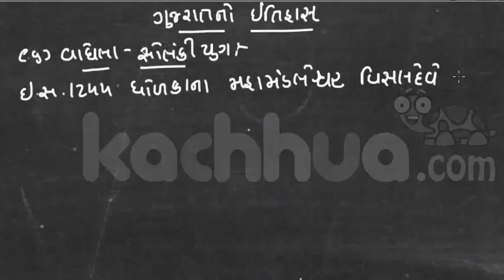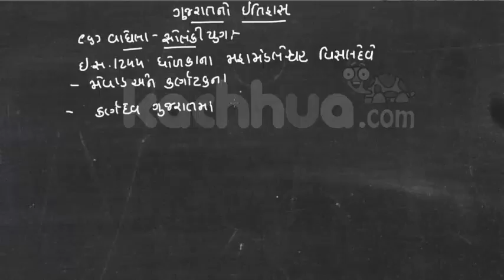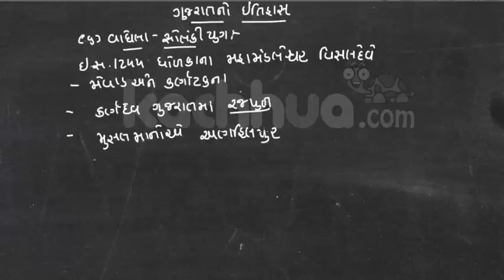History of Gujarat For GPSC,TET,TAT,HTAT,Conductor,PSI exam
In this video course you can learn about history of gujarat.This video course is important for all competitive exam such as GPSC,TET,TAT,Talati,PSI,HTAT,Conductor etc. Kachhua provides various online courses for the competitive exam for the students. Kachhua has a wide range of books for various exams.